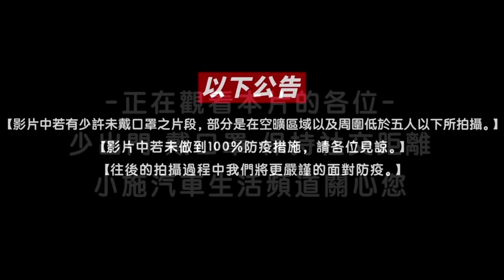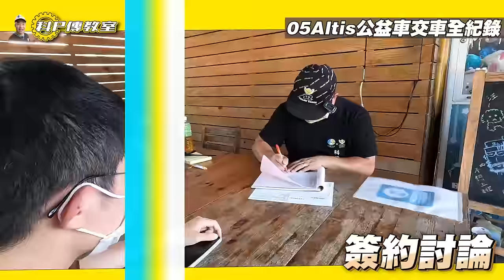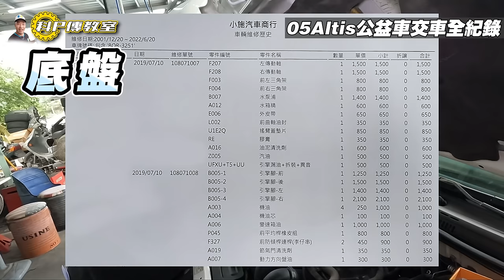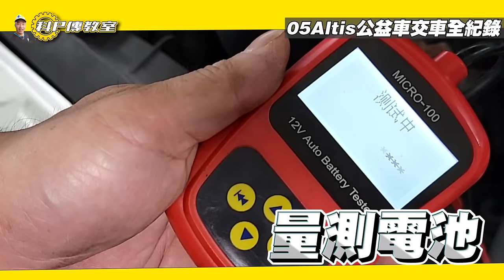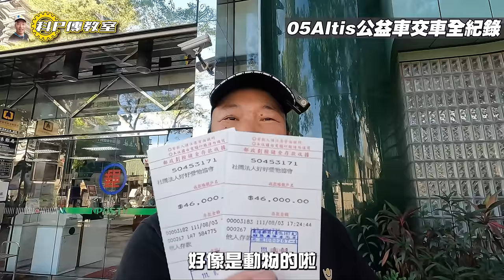【科P傳教室 EP134】TOYOTA的油表都不準!? 05 ALTIS公益車整備全紀錄/ 2005 TOYOTA ALTIS 1.8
本次節目由
購買Cello-5，輸入優惠券序號SSCARSTWS
可享85折優惠，優惠時間：8/1-8/15
1,000點 1000包，紅包領取期限到8/30